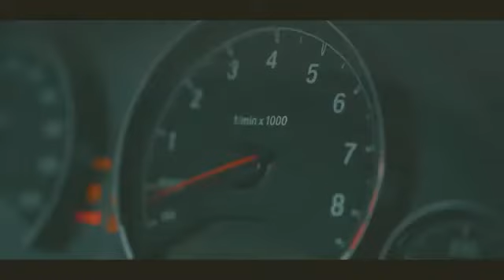Scooter Feat. Maidwell - Stargazer. 🔥 МУЗЫКА В МАШИНУ 2021🔥BASS MUSIC TRAP 2021